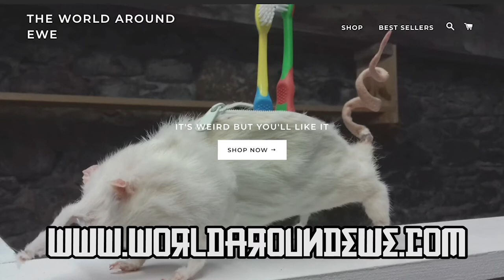Taxidermy Mystery Box Unboxing!! Red State Connection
The Boys from @RedStateFilms sent this in from when they opened a Go Fuck Yourself Box!

They even did their own editing and plugged my boxes themselves themselves the end!

If you send in your video I'll add it to the playlist!

If you want a mystery box of your very own go

also that's not a real Rhino horn! just before the SJW's and Vegans start spouting off